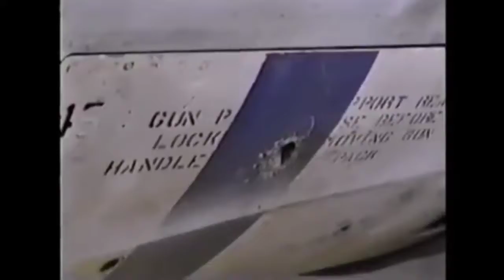Ｆ Ａ Ｃ Ｈ ’8 5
Hi again

Today's video is about the Chilean Air Force or Fuerza Aérea de Chile or (FACH/CAF), using footage from 1985. I hope you enjoy